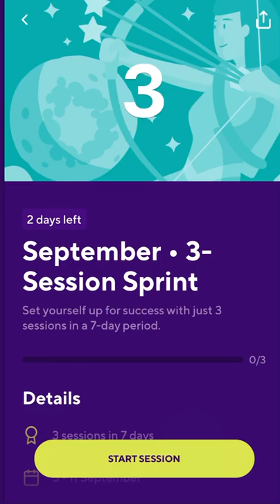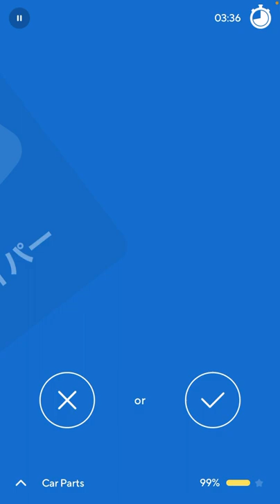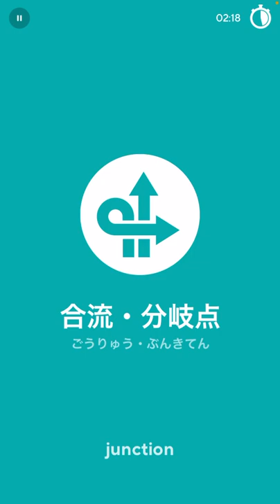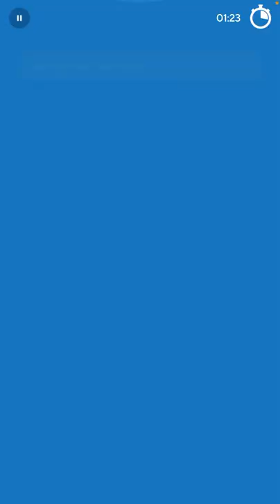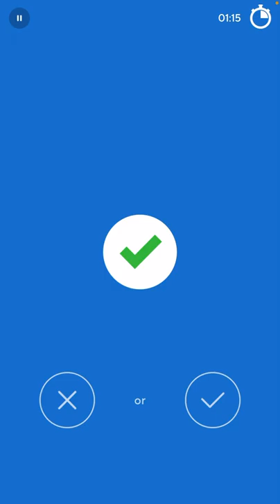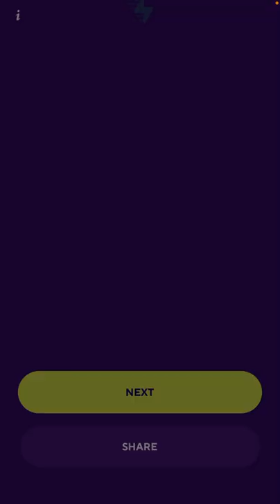2022-09-10 Drops Japanese